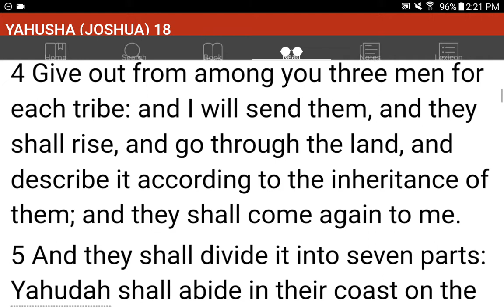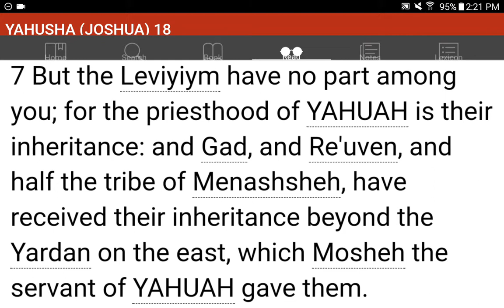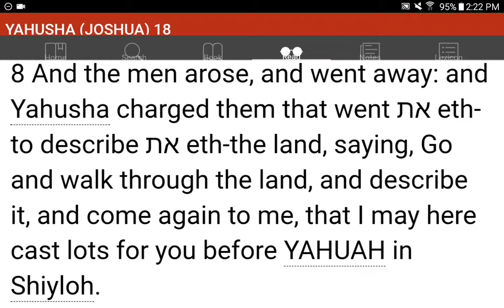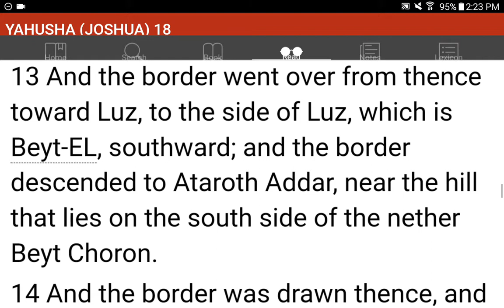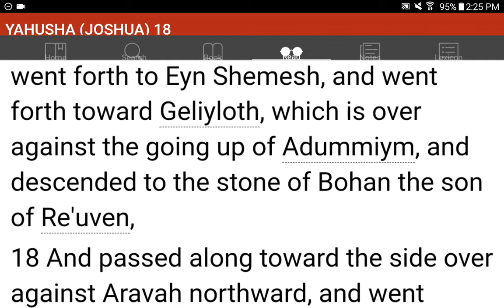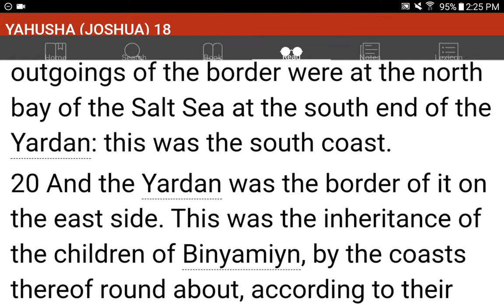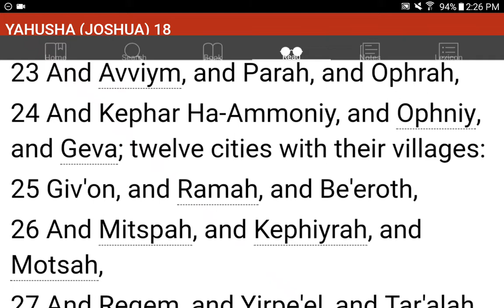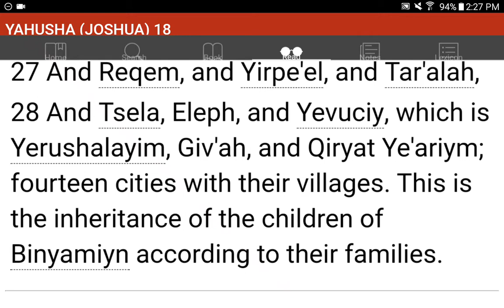💜h?™ "What's the MOST HELPFUL & SIMPLEST WAY that WORKS?"™ GIVE 1P/Month NOW! GCash